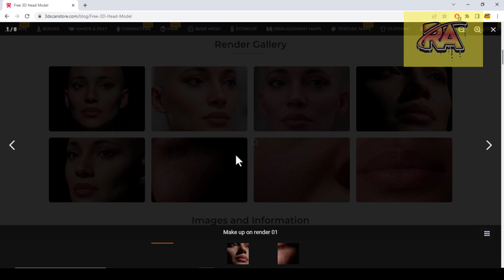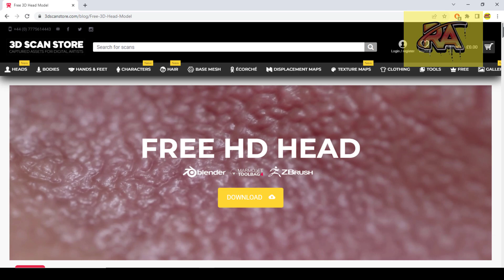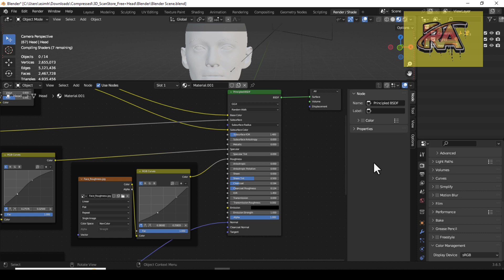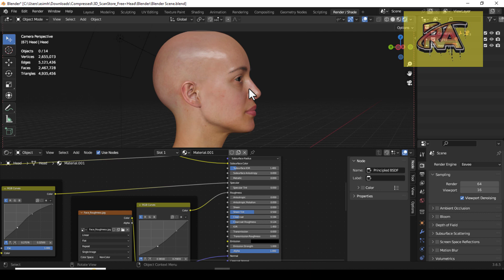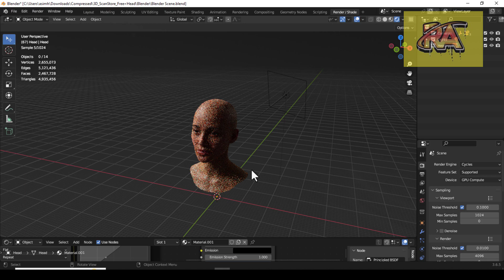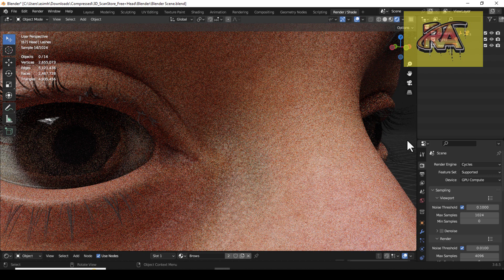Free 3D Realistic Female Character Head HD Model for Blender/ ZBrush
ThankYou!